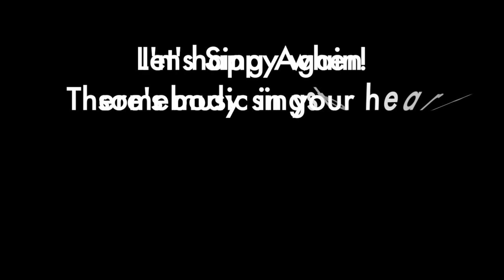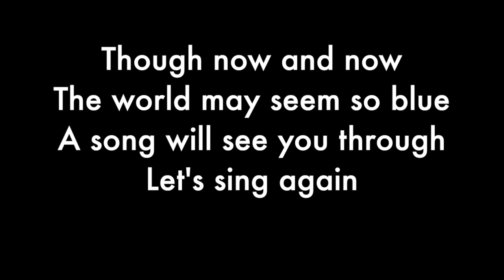Let's Sing Again (Signature Karaoke)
Featuring JohnnyJohnson and his Orchestra